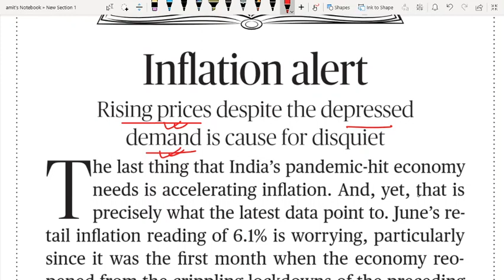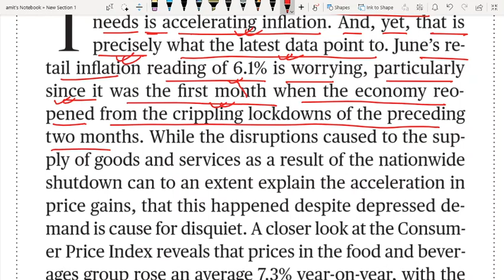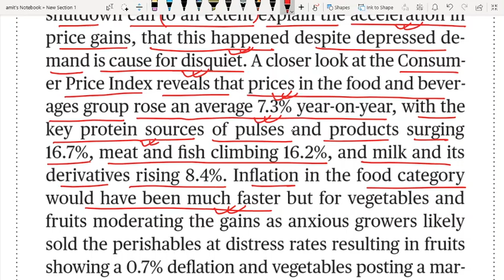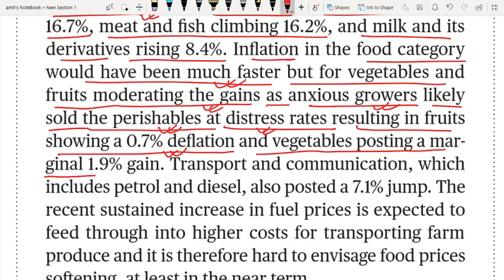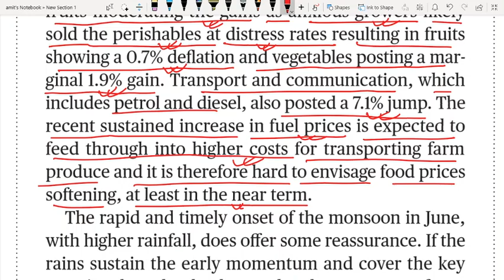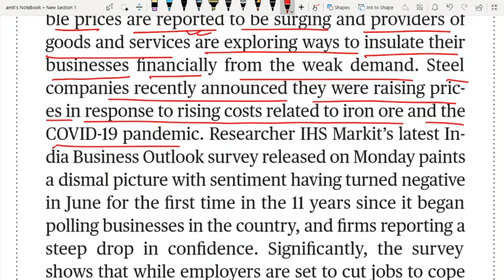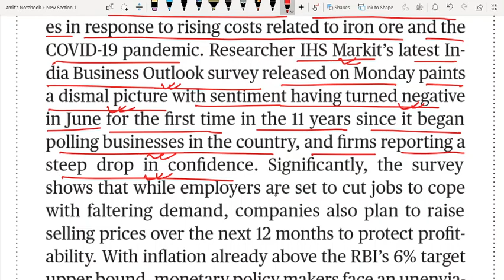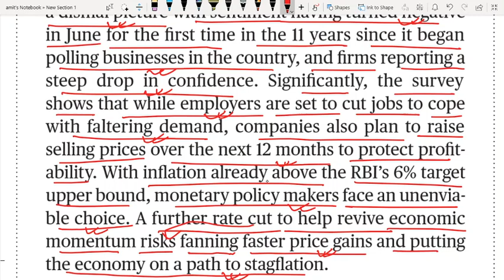THE HINDU EDITORIAL ANALYSIS 16 JULY 2020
Depressed:1 (REDUCED)  not having enough money, jobs, or business activity:
In a depressed market, it's difficult to sell goods unless you lower your prices.
an economically depressed area
2. (SAD) unhappy and without hope:
He seemed a bit depressed about his work situation.
Disquiet: worry:
The leader's decline in popularity is causing disquiet among supporters.
Disruption: 1 the action of preventing something, especially a system, process, or event, from continuing as usual or as expected: खलल, व्यवधान, दरार
The accident brought widespread disruption on the roads.
It would cause a tremendous disruption to our work schedule to install a different computer system.
2. the action of completely changing the traditional way that an industry or market operates by using new methods or technology:
the disruption of the telecoms industry
But for + reason: But for is used to introduce the reason why something didn’t happen:
But for the traffic, I would have been here an hour ago. (The traffic was very heavy – if it weren’t for the traffic, I’d have been here an hour ago.)
Unenviable: An unenviable duty or necessary action is unpleasant or difficult:  अवांछनीय
I had the unenviable task of cleaning up after the party.
Stagflation: an economic situation in which prices keep rising but economic activity does not increase
The oil shock helped tip the US into stagflation with prices rising 13% a year.